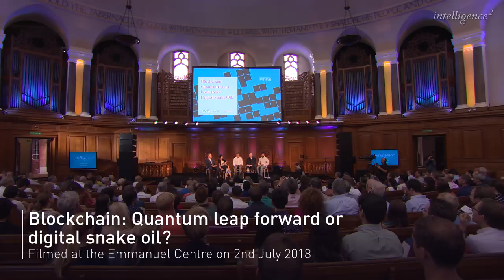Blockchain: Quantum leap forward or digital snake oil?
Blockchain, the technology on which Bitcoin is based, has gone mainstream. Until recently a subject confined to tech blogs and Reddit pages, it is earning huge amounts of column inches and airtime. Stories abound of Bitcoin millionaires and multimillion-dollar ICOs (Initial Coin Offerings). New cryptocurrencies are launched every week. People who don’t entirely understand what they’re buying are rushing to purchase Bitcoin for fear of missing out. And then there are the Bitcoin Cassandras, who say they’ve seen this sort of frenzy many times before and warn of impending bust even as new investors stampede towards this digital gold rush.

But what is blockchain anyway? Think of it as a digital ledger that records transactions in an immutable way for all to see. Or, as the Bank of England puts it: ‘A technology that allows people who don’t know each other to trust a shared record of events.’ That’s a phraseology that underplays just how exciting and transformational many think blockchain technology is.

Blockchain evangelists say cryptocurrencies are just the start of its usefulness and that the fate of Bitcoin is beside the point. They urge us to think of blockchain today in similar terms to the internet in 1995 – a thrilling and versatile technology that will revolutionise everything, sweeping away centralised authorities and finally delivering on the anti-establishment ideals of the early web. Startups have emerged in every sector – from finance to food sourcing to corruption-proof voting systems – aiming to displace incumbents with new blockchain-based models.

So is blockchain the revolutionary new paradigm its adherents claim, or just an elegant solution in search of a problem? With the movement’s grand claims for the future, overheated rhetoric and tendency to inspire major leaps of faith, is it assuming aspects of a cultish religion? Does blockchain really have the potential to do away with the system of centralised governments and corporations its biggest fans so distrust, or will it just be co-opted by them? And with the cryptocurrency network now consuming more power than some countries, is blockchain headed for a showdown with environmentalists?

To unpack exactly how blockchain works and explore these questions, Intelligence Squared brought together leading evangelists and sceptics, with the BBC’s Kamal Ahmed in the chair.